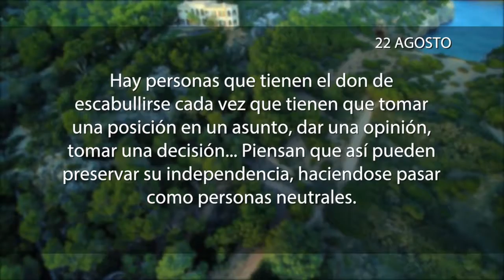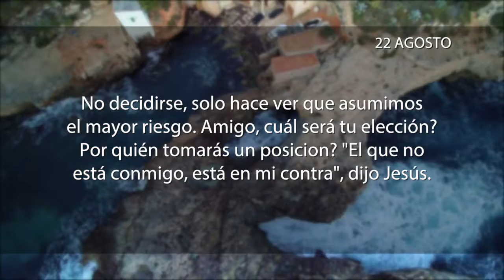La meditación 22 de Agosto 2018 “NI SI, NI NO”